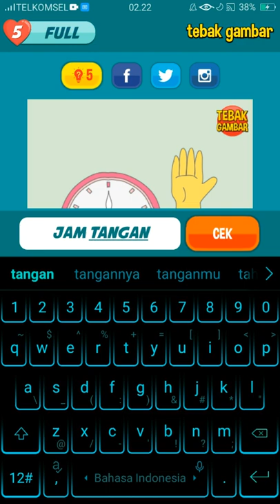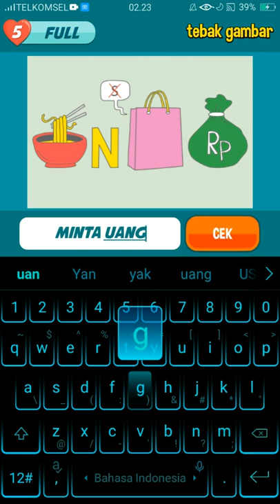Tebak Gambar LvL 1 (1-6) Rabbit Brain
Kunci Jawaban Tebak Gambar, Rabbit Brain